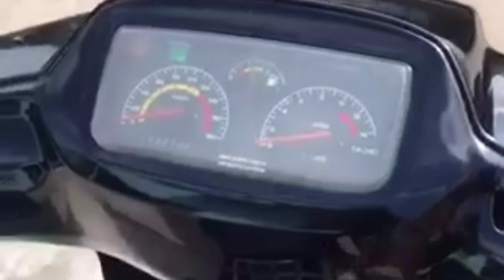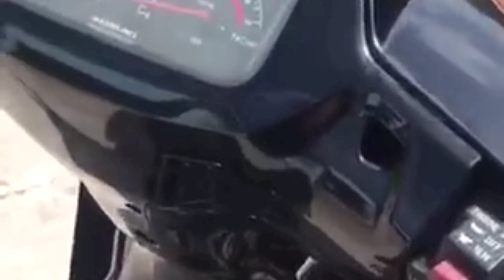🔴 Xipo99 A32 || HQCN - Dọn Cọp Satria2000 💜 HKTeam 0939080609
Xipo99 - A32 🇻🇳 HQCN ☆ Biển 65
Zalo: 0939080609 (Số duy nhất - Không có số khác)
Máy zin chẻ lần 1. Máy Bao Cọp.
Đồ zin Satria2000 theo Xe đẹp.
Mâm Fx nhật zin đẹp
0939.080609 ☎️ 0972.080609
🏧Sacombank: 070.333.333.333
(Số Giao Dịch Duy Nhất)

🔴Chuyên: Xipo Yaz NovaDash SH Vario AB-Thái Magna50 XeBien SoVip